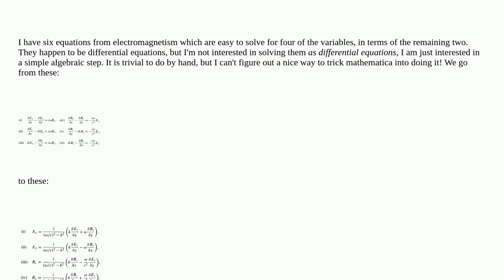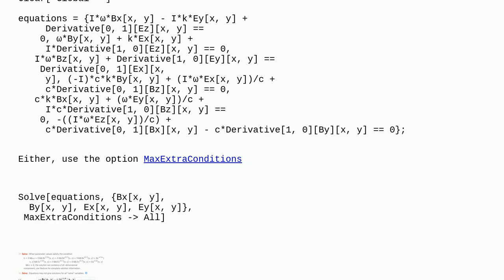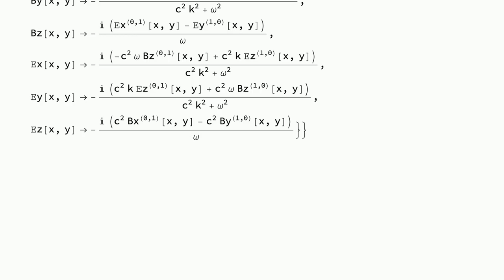Mathematica: Solving equations that involve derivatives, but not as differential equations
Solving equations that involve derivatives, but not as differential equations

A special thanks goes out to the community

  equation-solving